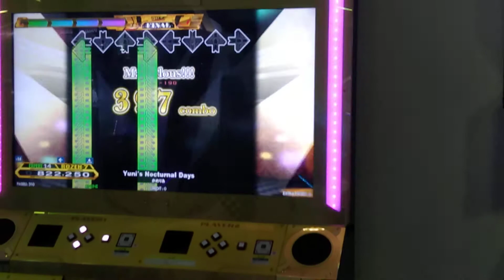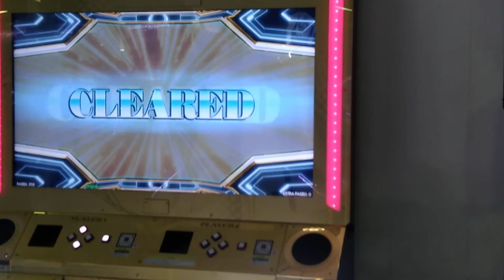DDRA2OPLUS Yuni's Nocturnal Days EDP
ゴールデンリーグ　特典曲　かめりあさんの曲です！　今回のかめりあさんは　難易度控えめで楽しめる譜面になってます。